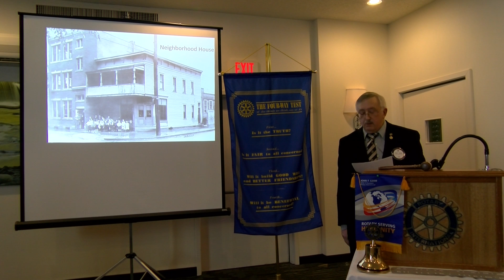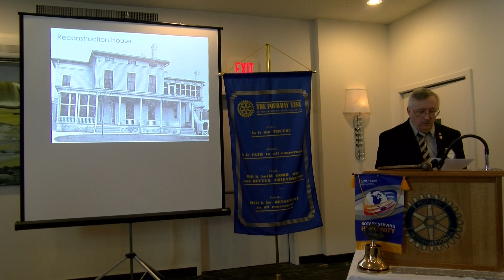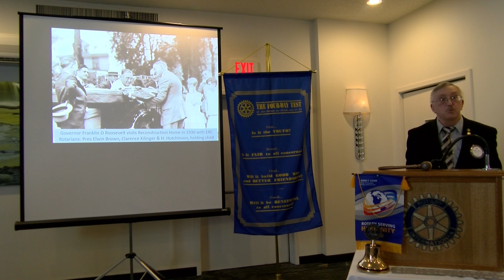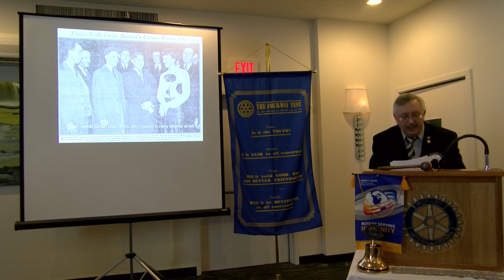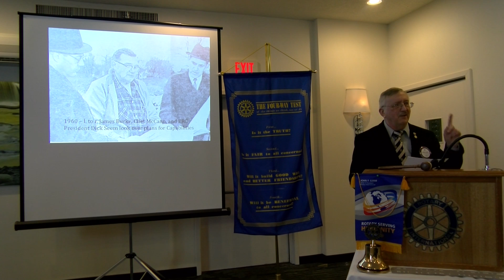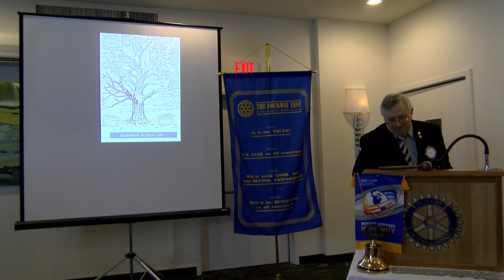Elmira Rotary 1st 50 years PT2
Part 2 of Elmira Rotary's first 50 years serving the Elmira community!